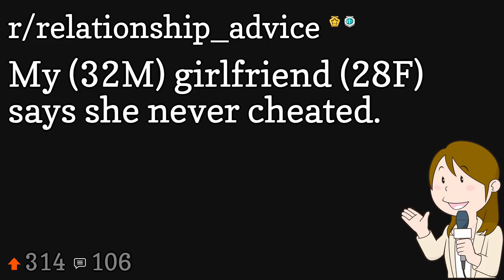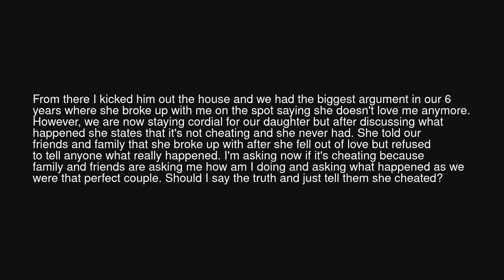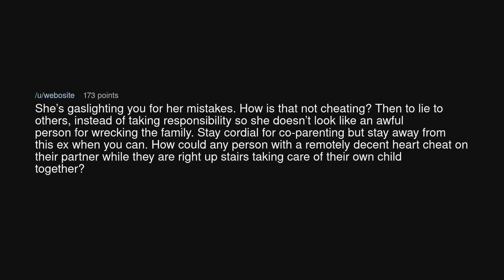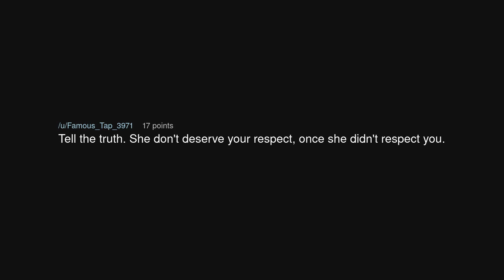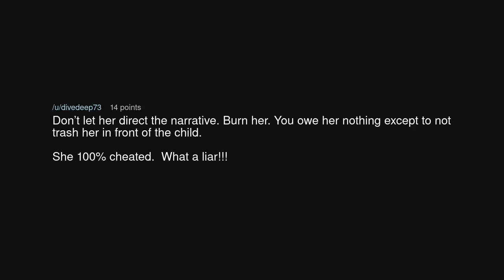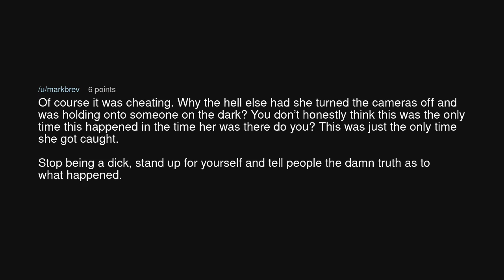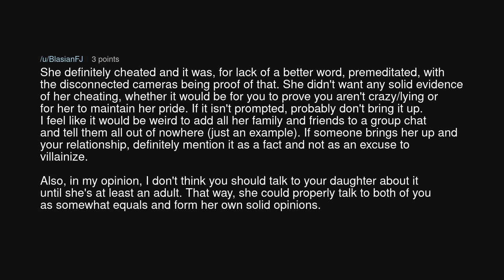My (32M) girlfriend (28F) says she never cheated.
My (32M) girlfriend (28F) says she never cheated. (r/relationship_advice)

Source: Euphoric-Flounder491 on Reddit (link removed at the insistence of YouTube)